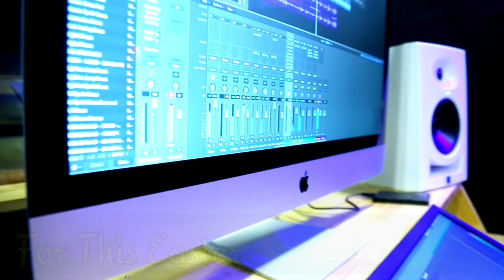మహిమ నీకే ఘనత నీకే... Spirit and truth Filled resurrection song Promo...Watch Now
Joshua Titus
Victory Church
Chillaapuram
Miryalaguda
Telugu Christian Songs
Resurrection song
2021 Easter Song